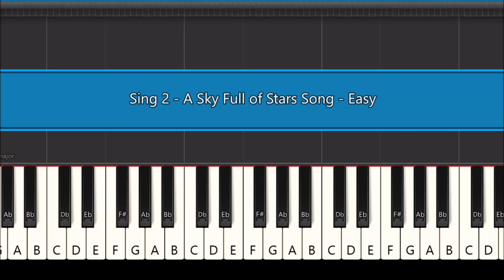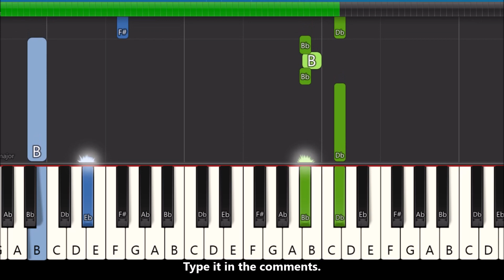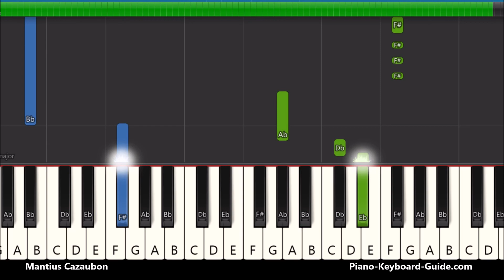Sing 2 - A Sky Full Of Stars Song (Easy Piano Tutorial)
Sing 2 - A Sky Full Of Stars Song easy piano tutorial for beginners. How to play A Sky Full Of Stars on piano and keyboard.